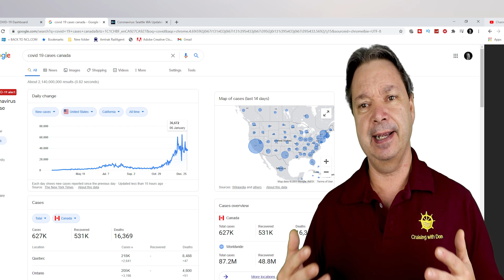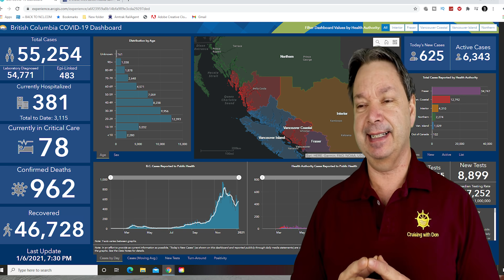More Cruises Cancelled including First Alaska Cruises - Cruise Ship News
More Cruises Canceled including First Alaska Cruises. Carnival cruise lines and it's partners have cancelled many cruise this week including now Alaska Cruises. How will this affect cruises for the rest of the year.